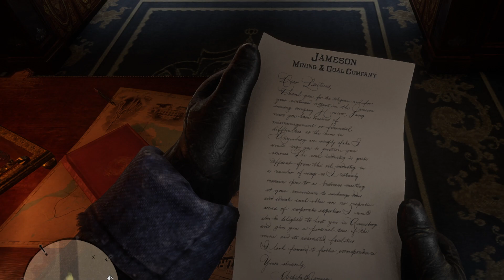Train Heist | RDR2| EP3